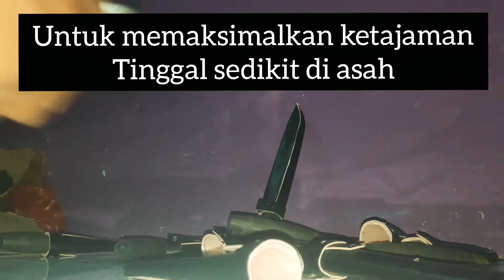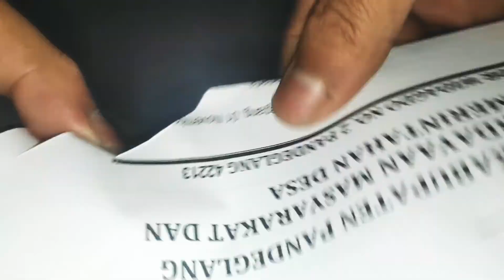Test Ketajaman Pisau Banten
Salah satu ukuran pisau yang banyak diminati adalah dari sisi ketajamannya.
Kali ini pisau dengan harga ramah namun memiliki ketajaman yang baik, sebagaimana didalam video ini di test dengan memotong kertas, hasilnya cukup memuaskan. saksikan videonya.
komentar dan chat untuk informasi kerjasama jual beli pisau dan Produk sejenis lainnya dengan harga terjangkau.